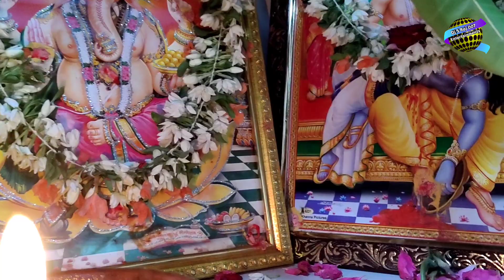Yellamma 2021 Bonalu II Nalgonda Nagaraju Bonalu II Episode 01